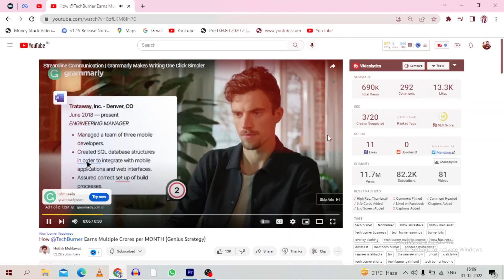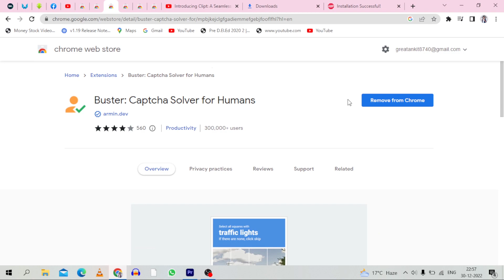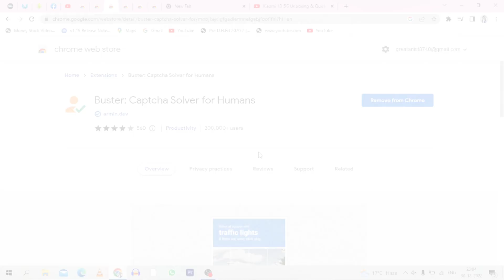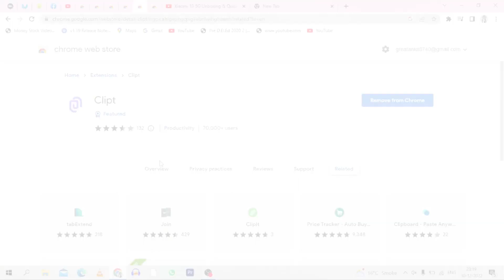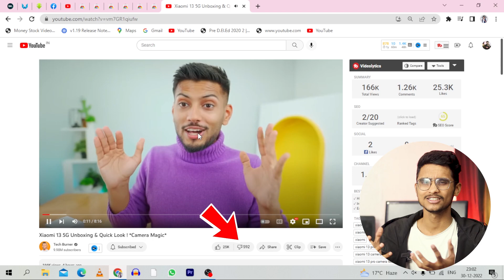Top 5 Secret Google Chrome Extensions 2023💥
➤Top 5 Secret Chrome Extensions 2023 or best chrome extension 2023. So Watch This Video Till End.

 ➤ TRIPOD - Vkb
➤  MIC - BOYA BY M1

◈◈◈◈◈◈MUSIC USED◈◈◈◈◈◈◈◈◈◈◈◈◈◈◈◈◈

Topics Cover In This Video :
○ best chrome extensions for students
○ top 5 secret chrome extensions
○ best chrome extensions for save time and increase productivity
○ secret chrome extensions